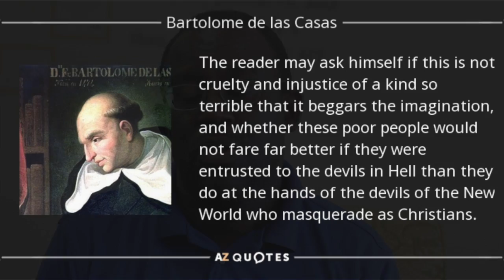Damon Fordham Slavery in America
Author and Historian Damon L. Fordham is interviewed in Charleston SC on July 29, 2015 on the history of Slavery and Racism in America by Jason Gourdine. Mr. Fordham is available for speaking engagements.